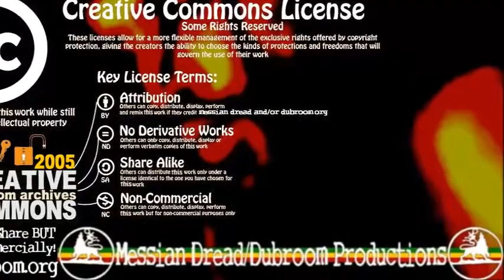Messian Dread - No Worry Your Mind (Vocal Mix 1) (2005)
From the 6-track Riddim EP "No Worry Your Mind"

Straight Forward: the full lyrics over a no-nonsense mix with some reverberating on the snare and chords.

LYRICS

JAH JAH never send you here
To worry your mind
What is there you should fear
Cause JAH is not blind

He knows what you're going through
And what makes you fear
But evil can't conquer you
It's only still near

The Most High see everything,
The Most High know everything

JAH got it under control
He's got it under full control

So enjoy JAH Presence now
So high and so deep
Trust is the message now
No cry and no weap

So come hold your head up high
And trod on you know
JAH JAH would never lie
And He loves you so

The Truth it will set you free
Cause it JAH Love, you see

JAH love is a treasure to chase way the pressure
JAH Love is a treasure to chase way vampire